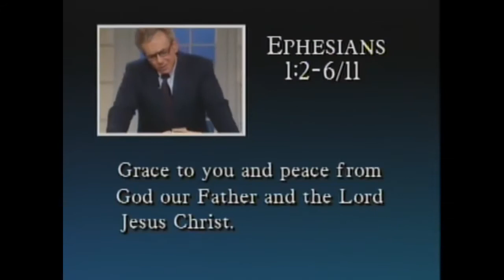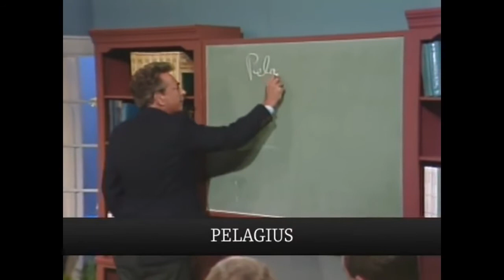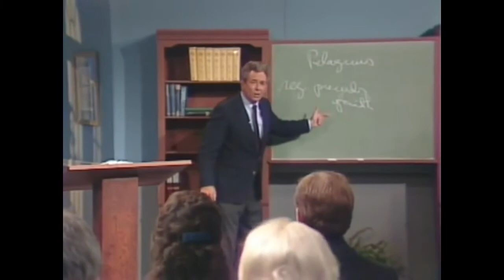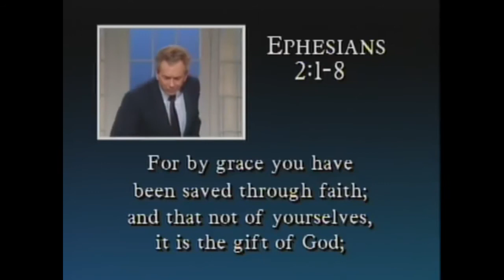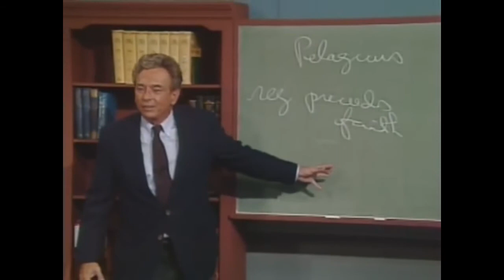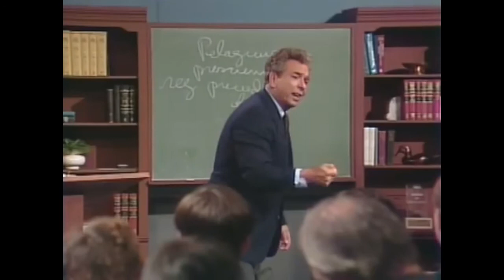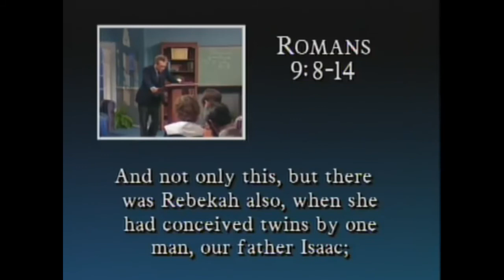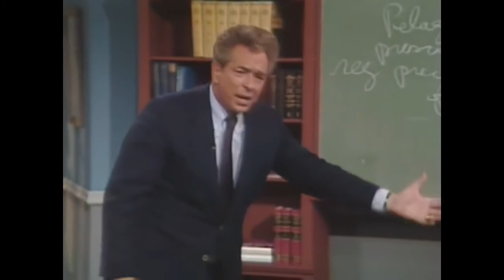Pastor R.C.Sproul - You have a unique gifting and calling fearfully wonderfully created